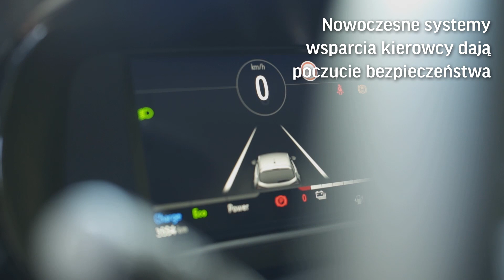Opel Corsa-e. Niezwykły elektryk do miasta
Opel Corsa-e to ciekawy elektryk, który zadowoli najbardziej wymagających użytkowników. Jest cichy i relaksujący podczas jazdy. W razie potrzeby jest szybki i daje radość z jazdy. Jest samochodem ekologicznym, który nie emituje szkodliwych związków do atmosfery. Aktualnie Opel Corsa-e Color Edition dostępny jest już za 122 990 zł.